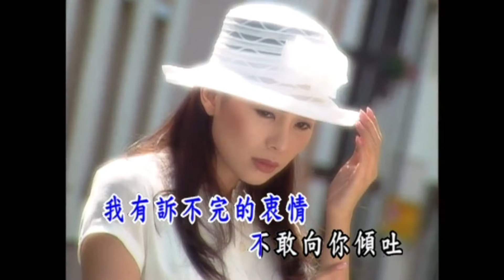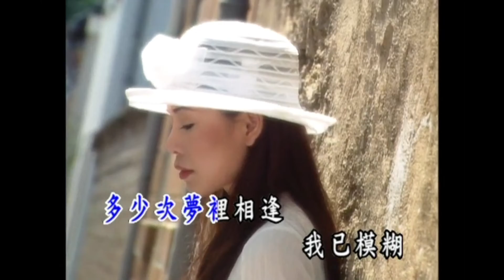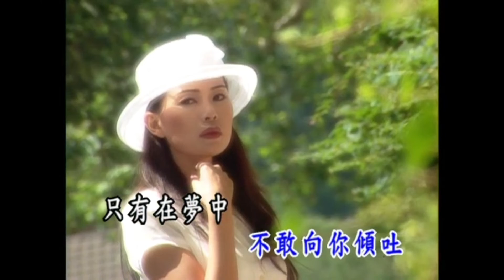蔡幸娟 - 金牌國語老歌KTV 10-20 聽我細訴